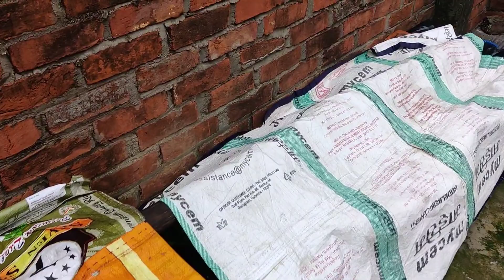Aaj Guppy fish and molly fish ko Egg yolk 🥚diya 😍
Do comments and gave me idea's for making other videos on aquarium related topics 👍🏻

                               Description
Balloon Molly gave birth
how to breed molly
how to balloon Molly
feeding egg yolks to molly fish
molly fish eating egg yolks
molly fish eating egg
egg yolk feeding to Guppy fish
guppy fish breeding
guppy fish eating egg yolk
egg yolk feeding to fish